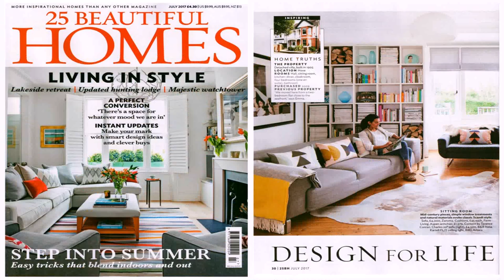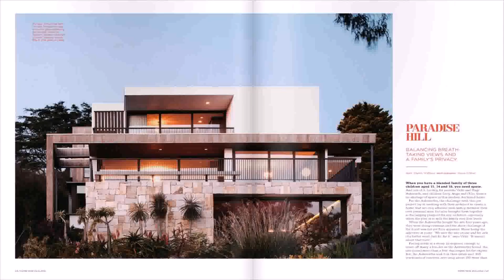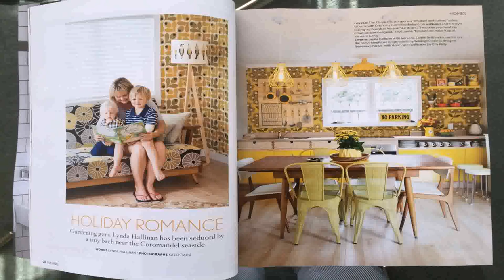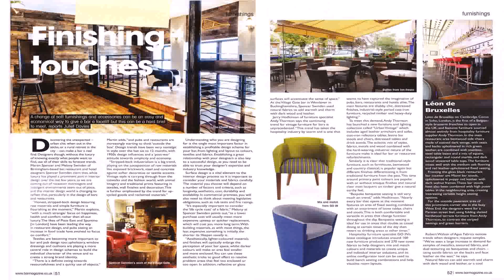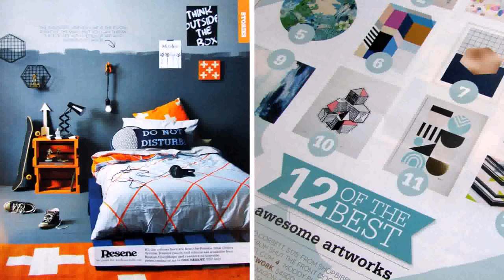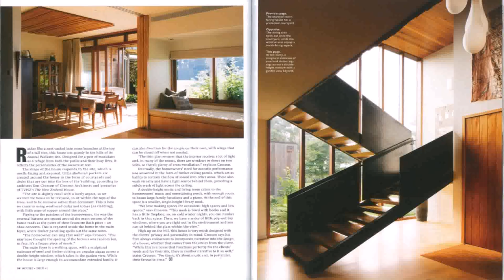Home Design Magazine Nz - Gif Maker DaddyGif.com (see description)